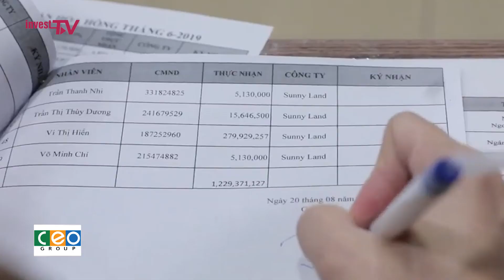Vì sao gần 3.400 khách hàng chưa tố cáo Địa ốc Alibaba?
Ngay sau sự việc Chủ tịch HĐQT và Tổng giám đốc Công ty cổ phần Địa ốc Alibaba là hai anh em Nguyễn Thái Luyện và Nguyễn Thái Lĩnh bị công an bắt giữ, từ ngày 20/9/2019 đên nay đã có 3.312 người đến trụ sở Phòng cảnh sát kinh tế Công an TP. HCM để trình báo. Tuy nhiên, con số này mới chưa được một nửa tổng số khách hàng bị doanh nghiêp này. Vậy lý do gì khiến những khách hàng còn lại e ngại việc đến trình cơ quan chức năng để tố cáo đòi lại quyền lợi cho chính mình?